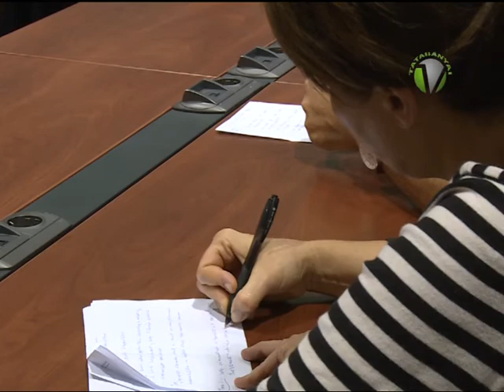Sajtótájékoztatót az oktatásszervezeti változásokról 2.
A közeljövőben elkezdődik a Klebelsberg Intézményfenntartó Központ átszervezése. Új, megyei szinttel bővül majd a rendszer, a megyei kormányhivatalok bevonásával. A változások szükségességéről beszélt a Komárom-Esztergom Megyei Kormányhivatal vezetője, Dr.Kancz Csaba.